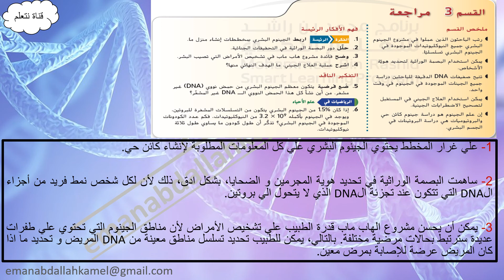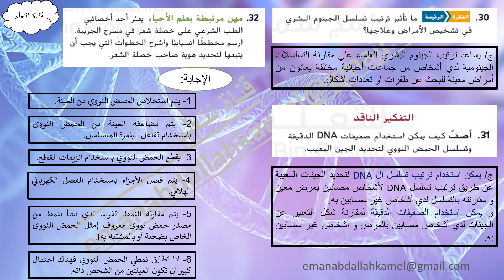حل أسئلة الدرس الثالث الجينوم البشري// أحياء الصف الحادي عشر متقدم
حل أسئلة درس الجينوم البشري/ وحدة علم الوراثة و التقنيات الحيوية// أحياء الصف الحادي عشر متقدم